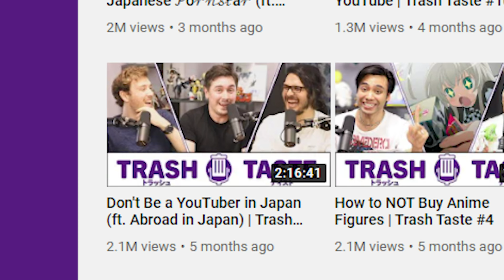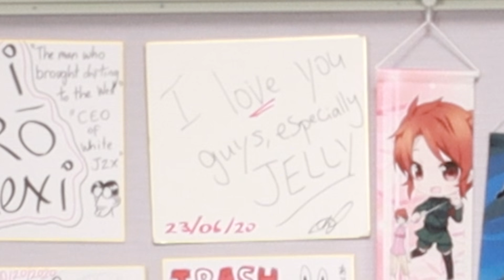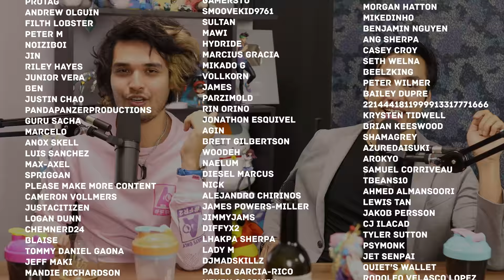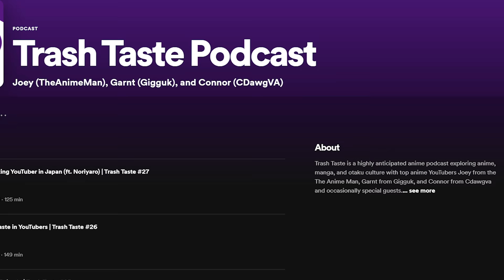A Very Drunk Start to the New Year (ft. Abroad in Japan) | Trash Taste #30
*Voting ends 5th Jan! Winners announced 12th Feb!